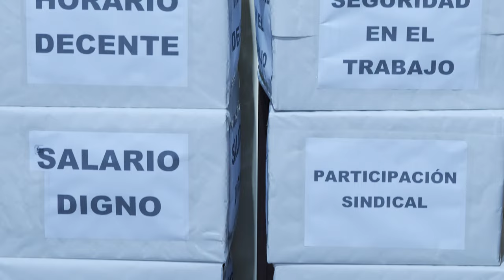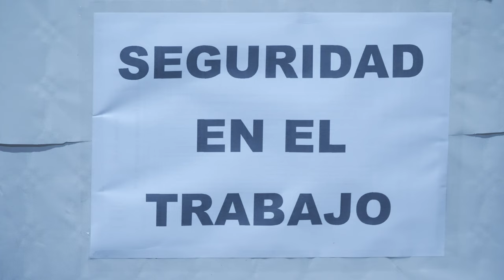Por ti, por mí, Trabajo Decente: Jornada Mundial por el Trabajo Decente 2024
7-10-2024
👨‍👩‍👧 Conciliación
🦺 Seguridad
💶 Salario digno
✅ Estabilidad laboral
Son algunas de las peticiones que elevó la Iglesia en Valladolid con motivo de la Jornada Mundial por el TrabajoDecente este 7 de octubre